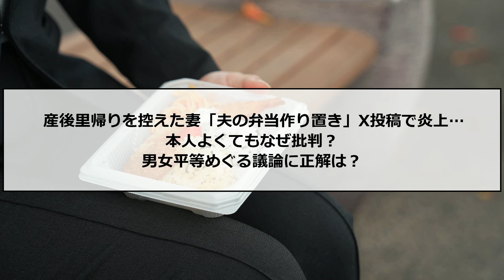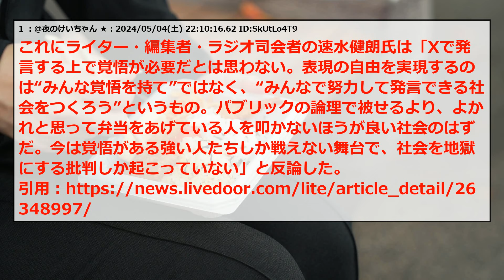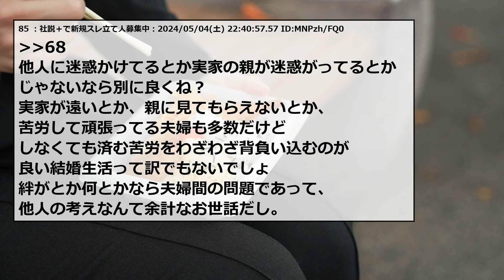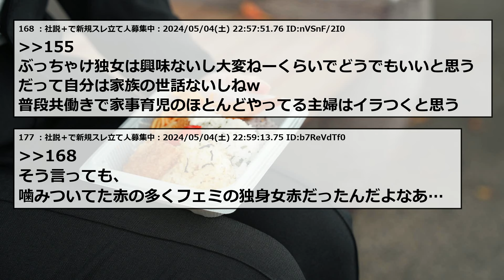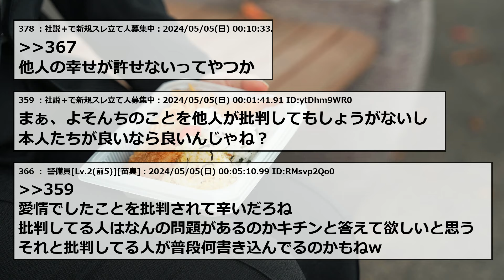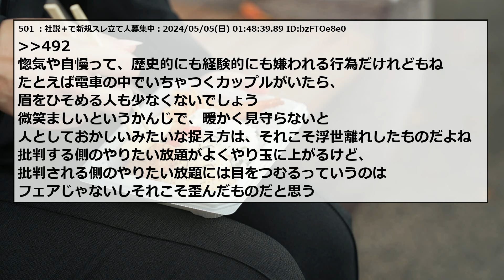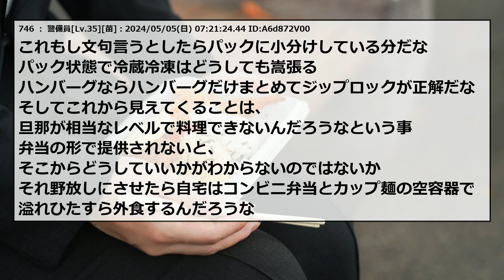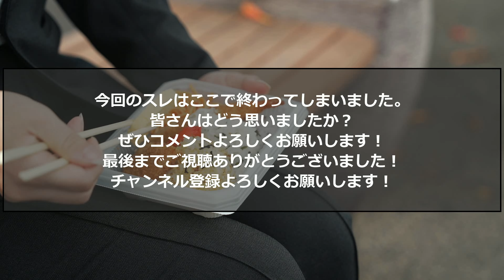お弁当の作り置きはかわいそう？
2ちゃんねる・5ちゃんねるのスレまとめです！

元タイトル：産後里帰りを控えた妻「夫の弁当作り置き」X投稿で炎上…本人よくてもなぜ批判？男女平等めぐる議論に正解は？夜のけいちゃん★

5ch使用許可申請済み